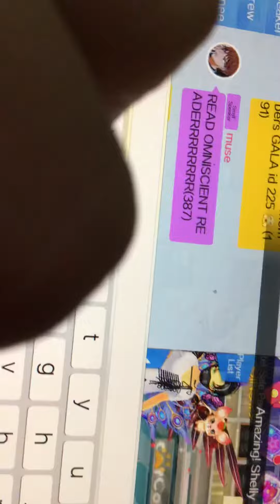This is called Blinding light